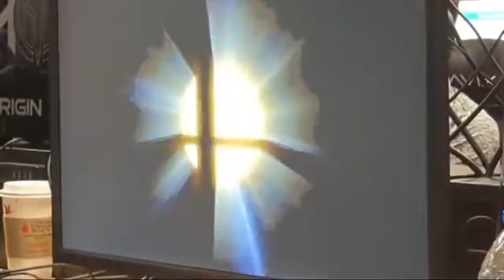Sonix (Sonic) vs. TM7_Zap (Bowser Jr.) - Luminosity Invitational Pre Local | 27 Sep '24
Please follow TM7_ZAP's socials